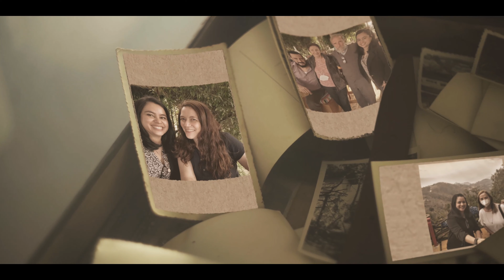Guatemala Trip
Recuerdo para hermana